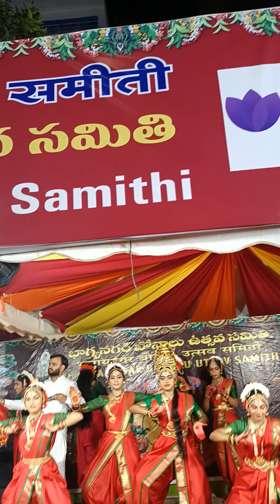Golconda Bonalu Festival, TelanganaBonalu , Telangana Bonalu Festival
Bonalu is a traditional Hindu festival celebrated in the Indian state of Telangana, particularly in the city of Hyderabad and its surrounding regions. The festival is dedicated to the worship of the goddess Mahakali and is marked by colorful and vibrant celebrations.

Key features of the Telangana Bonalu Festival:

Goddess Mahakali Worship: Bonalu is primarily a festival dedicated to the goddess Mahakali, the Hindu goddess of power. Devotees believe that she protects them from diseases and disasters.

Offerings and Rituals: Devotees make offerings to the goddess, including cooked rice, jaggery, curd, water, and other traditional food items. The offerings are usually placed in special pots or containers, which are then carried in a procession to the temple.

Processions: One of the highlights of the Bonalu festival is the colorful processions that take place in various parts of Hyderabad and other Telangana regions. The processions are characterized by music, dance, and fervent devotion. Women carry the pots containing offerings on their heads, and the atmosphere is charged with religious fervor.

Traditional Dance: Bonalu is also known for traditional dance forms that are performed during the festivities. One of the popular dance forms associated with the festival is the "Ghatam," where women balance pots on their heads while dancing to rhythmic beats.

Temples: Devotees visit local temples of the goddess Mahakali to offer their prayers and seek her blessings during the Bonalu festival. The most famous temple associated with the festival is the Ujjain Mahankali Temple in Secunderabad.

Community Participation: Bonalu is a community festival, and people from all walks of life come together to celebrate. It is not limited to a specific community or caste, making it a unifying cultural event.

Historical Significance: The origins of the Bonalu festival are believed to date back to the 19th century when a plague broke out in the region. People prayed to the goddess Mahakali for relief from the epidemic, and it is said that after the epidemic subsided, the Bonalu festival became an annual tradition to express gratitude to the goddess.

Overall, the Telangana Bonalu Festival is a vibrant and culturally rich celebration that brings communities together to worship and celebrate the divine feminine energy represented by Goddess Mahakali.

The Golconda Bonalu festival is a significant and vibrant celebration in the Indian state of Telangana, specifically in the historic city of Hyderabad. Dedicated to the worship of the revered goddess Mahakali, this festival holds immense cultural and religious importance for the local community. The festivities include elaborate processions, traditional dances, and fervent rituals.

During the Golconda Bonalu festival, devotees enthusiastically offer various items to the goddess, such as cooked rice, jaggery, curd, and water, in specially decorated pots. These pots, brimming with devotion, are then carried in a grand procession to the Golconda Fort, adding a unique historical touch to the celebrations.

The festival is not only a religious event but also a cultural extravaganza, with women balancing the pots on their heads as they perform the traditional "Ghatam" dance. This dance form, accompanied by rhythmic beats, adds to the festive atmosphere and showcases the rich cultural heritage of the region.

Golconda Bonalu is marked by a sense of community participation, bringing people from diverse backgrounds together. The festival is a unifying force that transcends caste and creed, fostering a sense of shared identity and belonging among the celebrants.

The Golconda Fort, with its historical significance, provides a picturesque backdrop to the celebrations. The Ujjain Mahankali Temple within the fort premises becomes the focal point of the festivities, attracting devotees who seek the blessings of Goddess Mahakali.

The festival's origins are rooted in history, dating back to the 19th century when a devastating plague gripped the region. In a desperate plea for relief, the people turned to Goddess Mahakali, and when the epidemic subsided, the Golconda Bonalu festival emerged as an annual expression of gratitude.

In summary, the Golconda Bonalu festival is a captivating blend of religious devotion, cultural richness, and historical resonance. It not only honors the goddess Mahakali but also serves as a testament to the resilience and unity of the community that comes together to celebrate this joyous occasion within the historic walls of Golconda Fort.